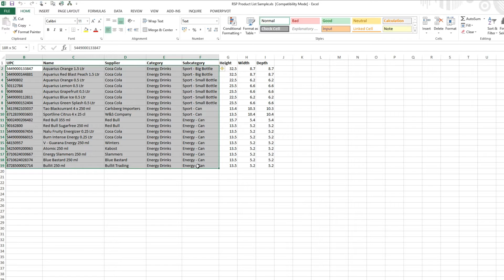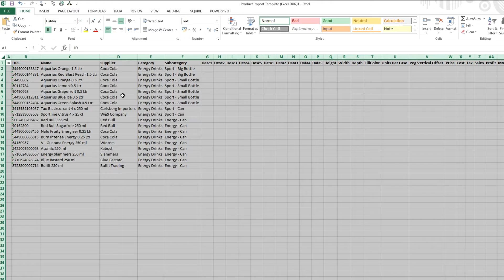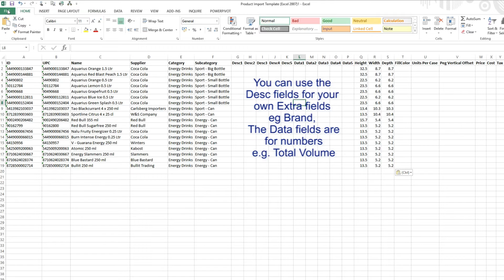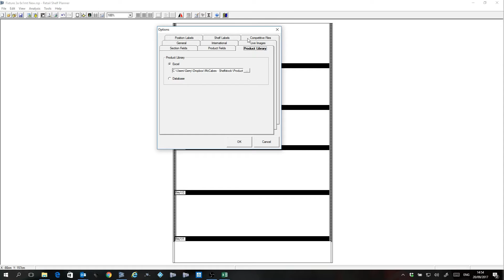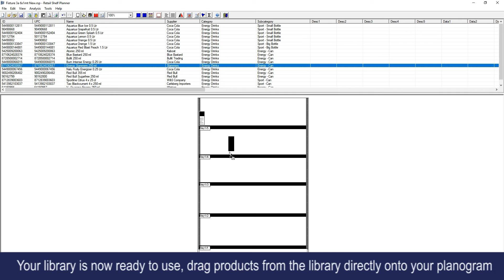Retail Shelf Planner - Creating a product library for your planogram in excel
An easy to follow video demonstrating how to create a product library in excel for Retail Shelf Planner